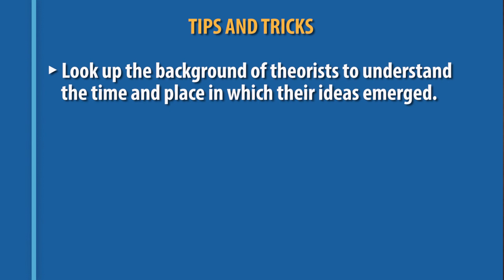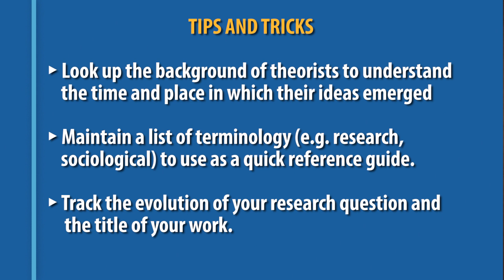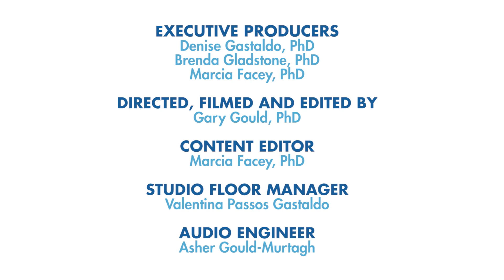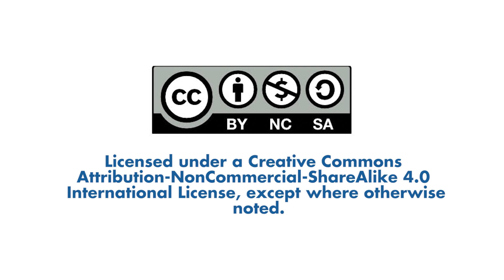Studying Qualitative Research: Nudging My Inner Health Scientist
Katie Mah, BScN, MScOT, OT Reg. (Ont.)
Concussion Centre, Holland Bloorview Kids Rehabilitation Hospital
PhD Candidate, Rehabilitation Sciences Institute